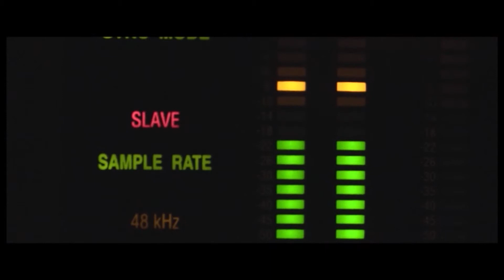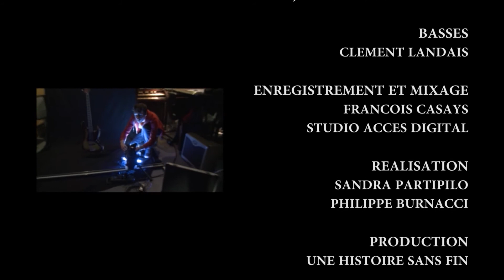JEROME DELPORTE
Tjs Merci à Arcanes Production. Beau tournage, montage plus difficile.